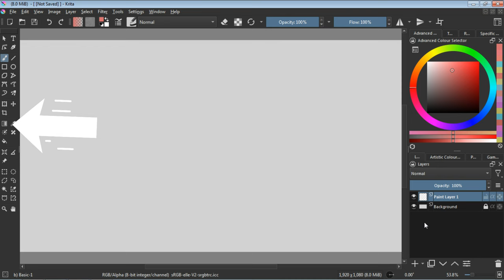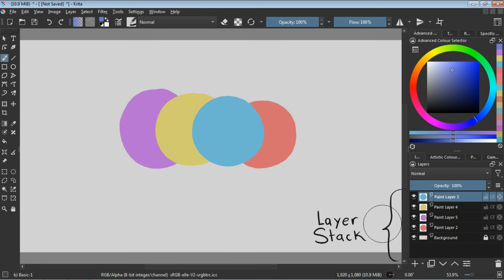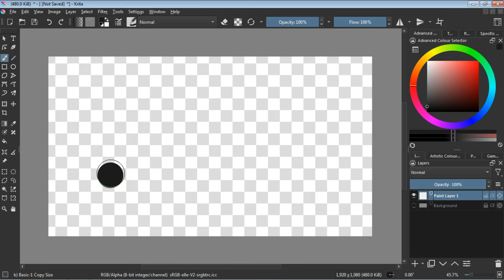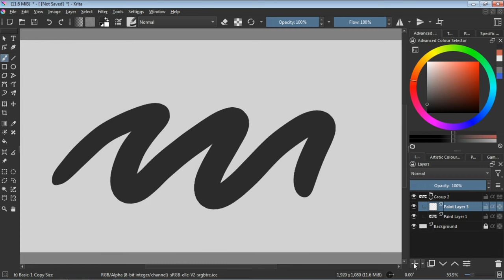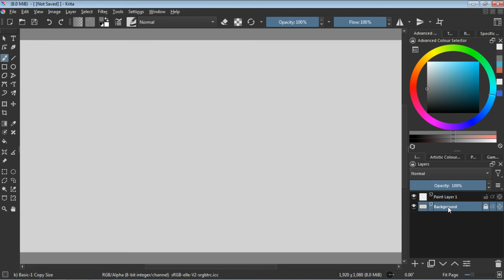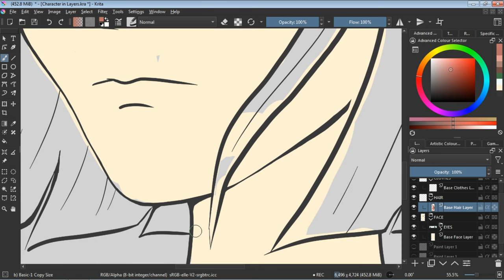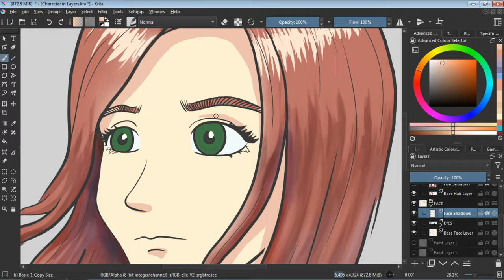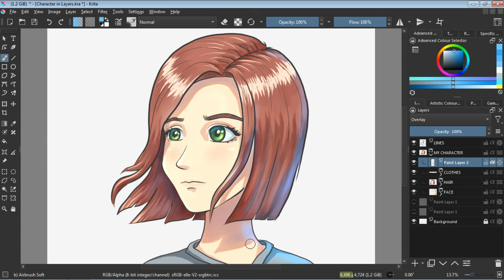Clipping Masks: Alpha inheritance, Alpha Lock & Groups in Krita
Understanding how to use the inherit alpha and lock alpha features in Krita was difficult to me, but is actually quite easy. That's why I decided to make this video.

These options to create masks are present in most painting softwares with some tweaks and differences on each one. But I have noticed that a lot of people have difficulty understanding it in Krita. I hope this video is usefull to you.

The way the layers system in Krita works is quite powerful. You can create masks that are 'clipped' not only to one layer but the layers you want. The Inherit alpha and lock alpha features allow us to use a faster workflow to colouring, shadding and lighting.

Cheers!!

0:00 - Intro Animated xD
0:26 - The Layer Docker
2:22 - Alpha Explained
3:07 - Alpha Lock Feature
3:48 - Inherit Alpha Feature
5:03 - Group Layers for Clipping Masks
5:22 - Example With a Character